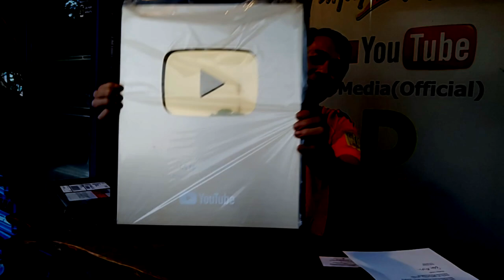ของขวัญจากยูทูป ขอบคุณ หนึ่งล้านผู้ติดตาม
ให้กำลังใจ และติดตามผลงานใหม่ๆ ของเราได้ ตามช่องทางนี้